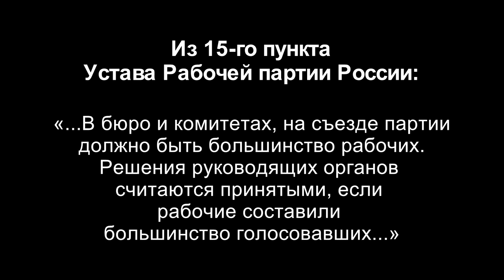Вступайте в Рабочую партию России. Профессор А.С.Казённов. 10.06.2018.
Вступайте в Рабочую партию России. Доктор философских наук, профессор Александр Сергеевич Казённов. 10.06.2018.

Для пожертвований в Фонд Рабочей Академии:

Карта Сбербанка:
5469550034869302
Михаил Васильевич П.
Карта Альфа-банка:
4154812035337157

Веб-сайт